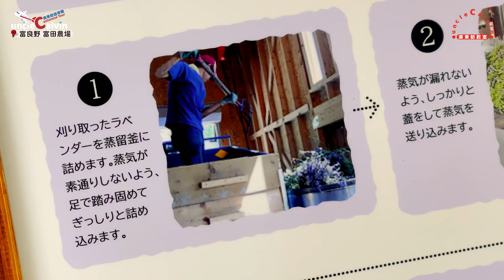【花田遊學團：北海道】FLOWER FIELDS Tour: Hokkaido I 幼童廣東話遊學團 Kids Cantonese Tour I 廣東話教室 I 字幕/Subtitles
本影片為 幼童​​​​​ 學習廣東話製作，Uncle Calvin帶小朋友遊覽北海道，從花田觀察自然中的顏色，在農場和觀光花田認識作物和設施，一邊學習詞語。

【支持頻道為孩子創作免費廣東話學習優質影片】
為答謝支持，我們每月更新YouTube的「簡介」版面 及Facebook的「置頂帖子」，鳴謝該月贊助人。所有贊助人可選擇刊出自己或孩子的名字。

【Facebook專頁社群】
兒童影片不設留言功能，歡迎到以下連結留下意見、建議等

【字幕 Subtitles】
廣東話(香港) 口語 / 中文(繁體) 書面語 / English Subtitles

【時間軸 Timeline】
00:00​​​​​ 花田遊學團
00:42 大自然的色彩
03:01 農場的作物與設施
04:28 花朵上的小蜜蜂
06:31 數數花朵的顏色
07:18 參觀觀光花田
( 影片適合孩子在家長陪伴下觀看，可從時間軸跳轉至所需內容。)

【歡迎大家來到 UncleCalvin廣東話教室​​​​​】
這裏的影片為0至5歲的幼兒/幼童及家長製作，
爸媽可按孩子興趣、學習主題或目標，
挑選合適教學影片​或主題播放清單​ 。

註：影片內附以粵語拼音方便家長參考讀音，按香港中文大學「人文電算研究中心」粵語審音配詞字庫 (簡稱：字庫) 為準；影片內中文字型為MacOS內建「圓體(繁)」、英文字型為MacOS內建「Baloo(Regular)」，其字型未必與學校所教相同，敬請注意。